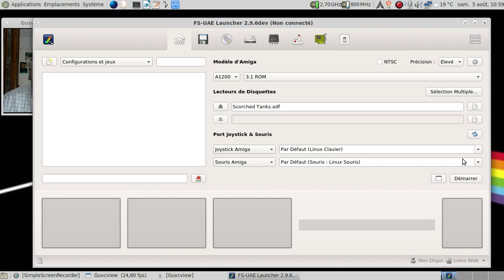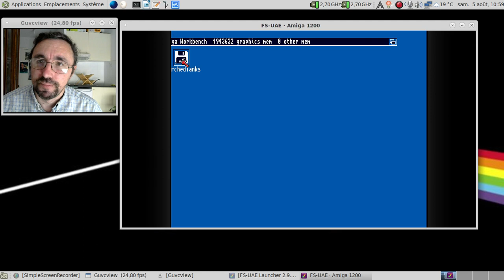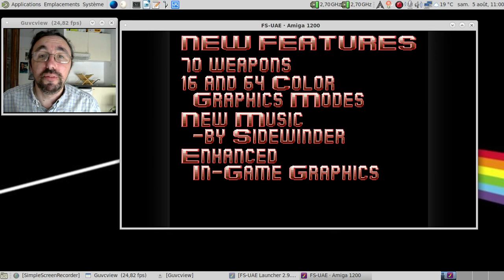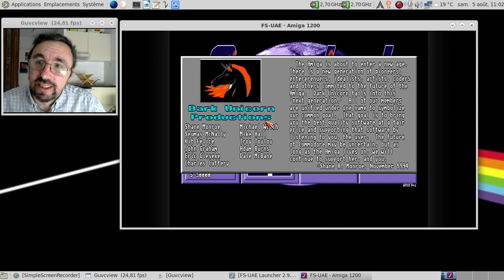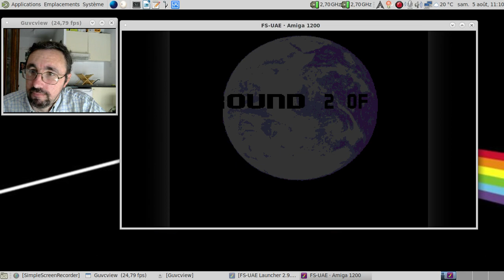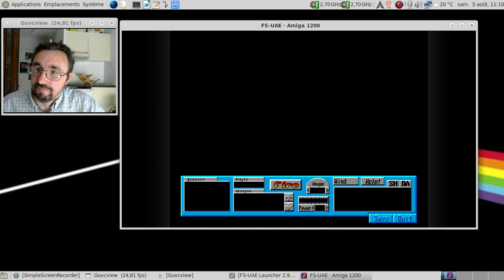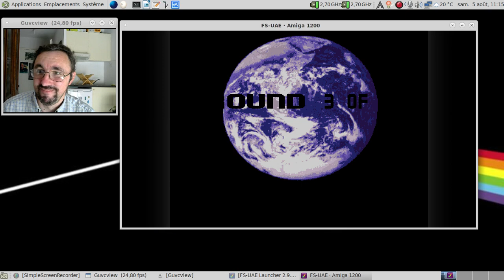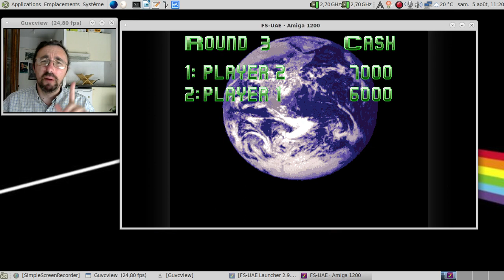Scorched Tanks, un jeu de tanks un peu fou !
Horodatage :

01:33 : lançons FS-UAE
01:38 : on va juste mettre le lecteur de disquette à 800% de sa vitesse officielle...
01:50 : démarrage de FS-UAE
02:23 : lançons le jeu
02:33 : l'animation d'accueil
02:48 : les information du jeu
03:06 : un petit aperçu...
03:13 : un petit panneau légal :)
03:26 : la page d'accueil... Vive le lecteur de disquette dopé comme un coureur cycliste :)
04:09 : les options du jeu
04:55 : essayons de se donner quelques chances de s'en sortir... :)
05:06 : quelques infos légales sur le jeu...
05:58 : un petit shopping...
07:33 : premier round...
09:20 : ça a fait très mal...
11:34 : bon, ça fait encore plus mal !
11:57 : ordinateur vainqueur du premier round sans discussion possible...
12:21 : le drapeau blanc est de sortie...
12:50 : deuxième séance de shopping...
13:24 : deuxième round...
17:59 : un partout au score :)
18:32 : dernier shopping...
19:54 : dernier round...
23:10 : au revoir...
23:40 : game over !
23:50 : conclusion